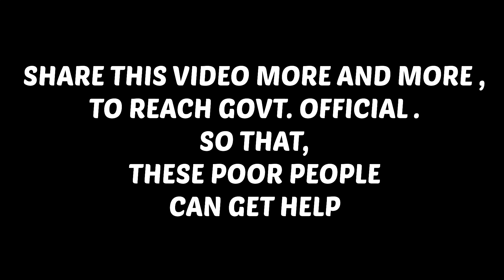How Tribals Live Near Tripura - Mizoram Border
This video is about my experience of Entering Mizoram from Tripura nd how tough life people live near Border